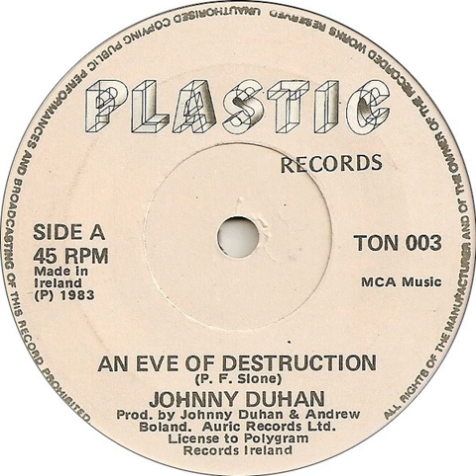Johnny Duhan - Eve of Destruction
1983 Irish single, released on 7"